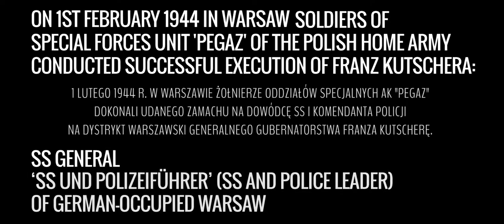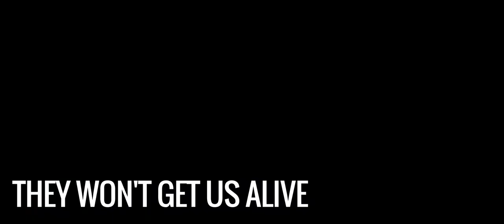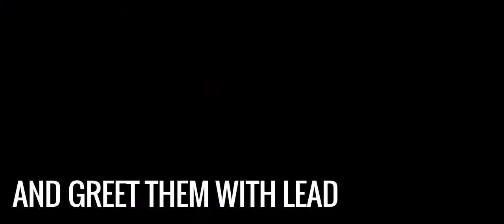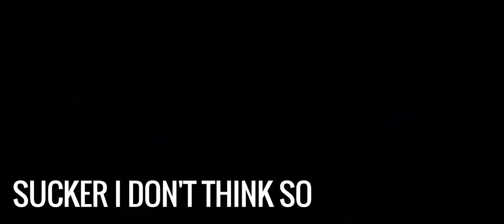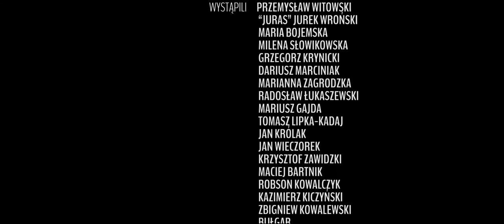Testament of Home Army soldiers - Polish patriotic rap translated - Juras - Testament żołnierzy z AK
The assault described in first part is a historical event: SS General was responsible for countless deaths of citizens of Warsaw, introducing terror and executions where Nazi Germans could kill civilians on the spot, without trial or reason.
After dropping off wounded to the hospital, two of Polish soldiers ran into Germans on a bridge. They jumped into icy river - they didn't make it.

Second part describes example fate of many Home Army soldiers after ww2 - while guerilla fighting with Germans (they didn't even have to fought  against Russians) they were promised amnesty if they came clear -  this turned out to be a lie as they were subsequently tortured and killed. Their crime was they were part of Home Army

Third part refers to current day politics. Prime minister that ran is Donald Tusk. When his party lost any change of winning next elections, he ran (as it's seen here) to EU Parliament.
Quotes "the state exists only theoretically" and "cock ass and pile of rocks" (referring to government development investments) are both sentences of Minister of Interior: Bartłomiej Sienkiewicz recorded in secret during private conversations.